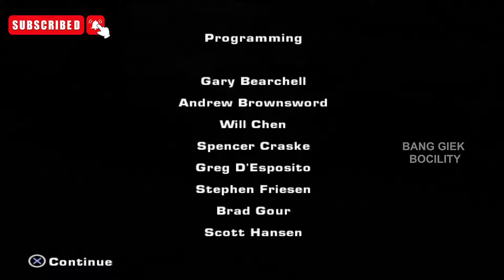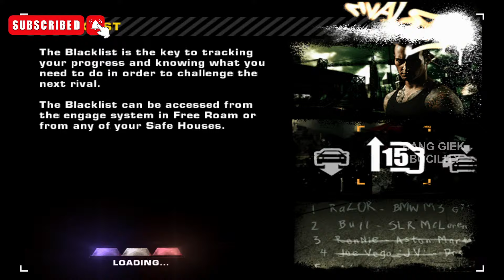DEFEATED RAZOR BMW !! | BLACKLIST 1 | MOST WANTED | HD 60FPS | NO COMENTATOR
NEED FOR SPEED : MOST WANTED HD 60FPS PCSX2 EMULATOR